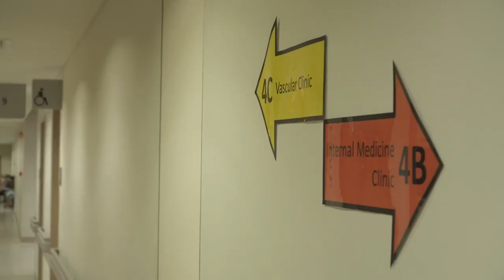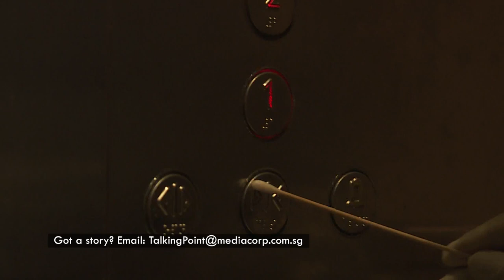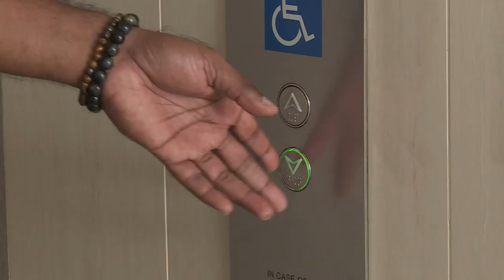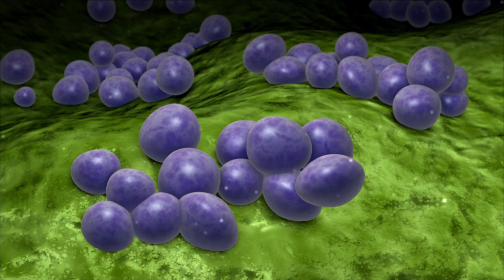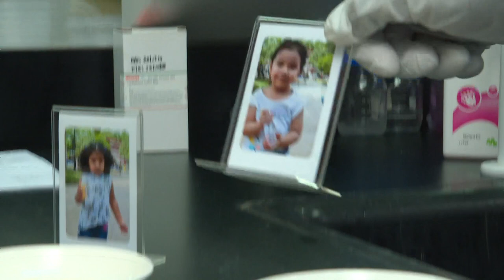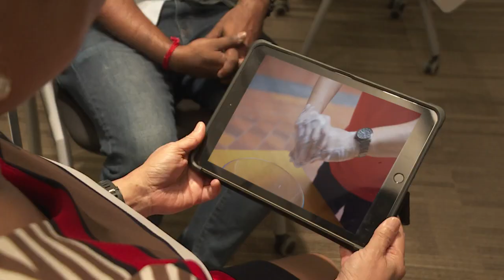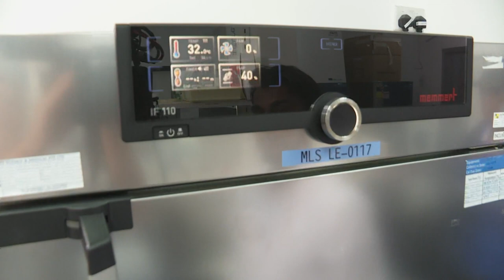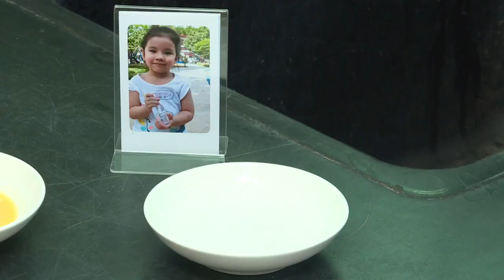Can Washing Hands Prevent A Virus? | Talking Point | Episode 42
Handwashing has become the most important defense in the fight against the COVID - 19 outbreak. But what are our hands touching, that is causing them to be a source of danger? Plus, is anti-bacterial soap really the best bet to protect our hands from nasty germs?